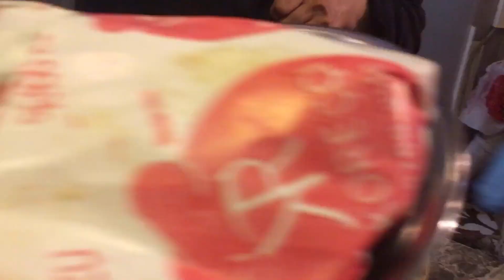Gecenin saat 01:30 unda İstanbulun bir yerinde kokoreç yemek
Ben orkun mustafa gece 01:30 da ailemle birlikte istanbulun muşhur kokoreççi ramazanda kokoreç yedik güzel bir video oldu inşallah beğenirsiniz